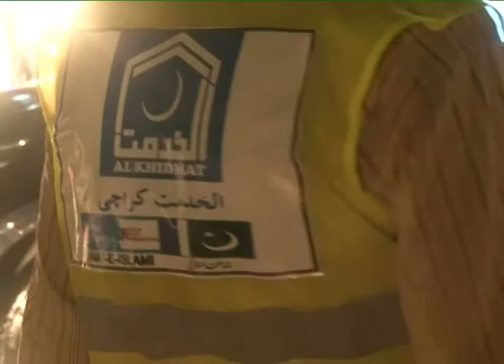Hafiz Naeem ur Rehman traffic Control During Rain in Karachi